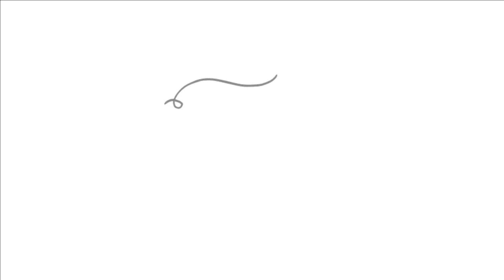HAUL FLOR ARTIFICIAL PARA LA NUEVA DECORACIÓN / ORJO'S HOME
COMPRAMOS FLOR ARTIFICIAL PARA LA NUEVA DECORACIÓN / ORJO'S HOME
Hola de nuevo a tod@s!!! hoy os traemos un video de compras de flor artificial para la nueva decoración de nuestro hogar!!

Hasta el próximo video!!! chao!!

Bienvenidos a ORJO'S HOME
Con este canal queremos volver a nuestros orígenes como decoradores y mostraros aquello por lo que un día decidimos dedicarnos a ello.
ORJO´S HOME nace de nuestros nombres ORiol y JOnathan, es un sello que nos identifica ya que mucha gente nos conoce como los ORJO's.
Nuestro lema es: ¿Qué mejor satisfacción que hacerlo uno mismo?

¿Te quedas con nosotros?